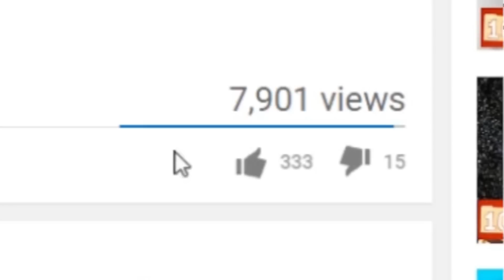Top 10 Experiments On Humans GONE WRONG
Hey YouTube, Jim here! Welcome to Top10 Archive! Doctors, scientists, and governments have conducted experiments for hundreds of years. In most cases, these experiments are ethical, controlled, and result in medical and scientific advancements that we benefit from still to this day. But, in other cases, things go wrong. Horribly, horribly wrong.